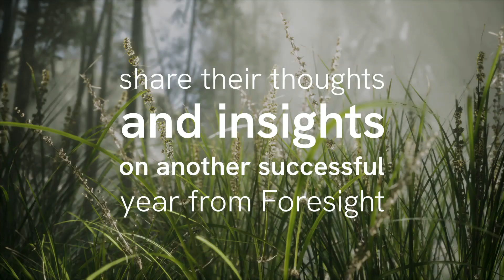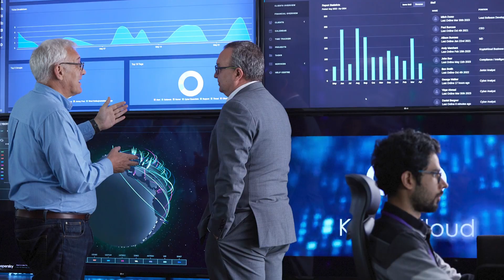Highlights and insights from FY23: featuring Bernard Fairman and Gary Fraser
"I'm really proud that on a daily basis, people come to work and make a difference. That not only sets us apart from a lot of fund managers, it's also what attracts a lot of people to work at Foresight and I think that's why we have the best people in the industry."

Reflecting on another successful year, Bernard Fairman, Co-Founder and Executive Chair, and Gary Fraser, CFO, share their insights and personal highlights from FY23.